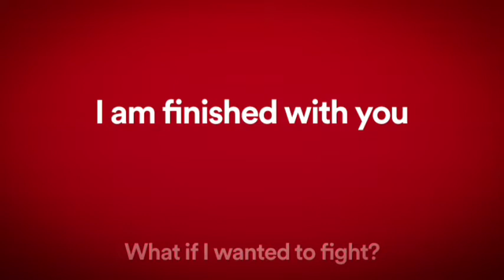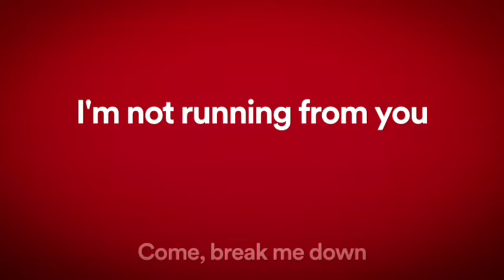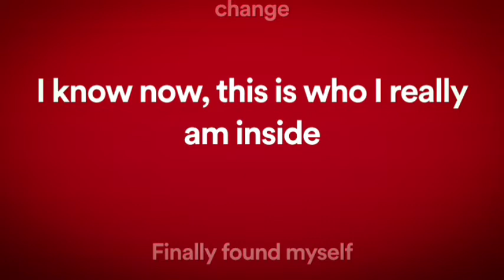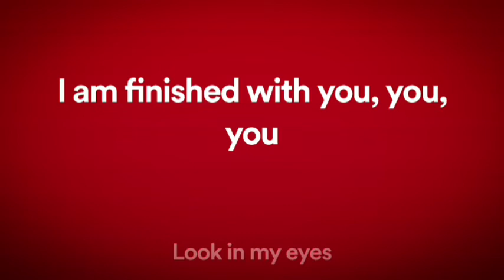Thirty Seconds To Mars - The Kill Bury Me (Lirycs)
Thirty Seconds To Mars The Kill with lirycs, least sing ❤️❤️